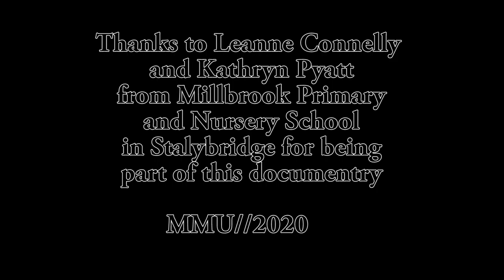The Secret Life Of Runner Ducks (An MMU Digital Media Documentry)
This video was made for First Year Digital Media and Communications at MMU. This is an assessed piece of coursework.
This 4 minute documentry shows the life of Runner Ducks at Millbrook Primary and Nursery School in Stalybridge, Tameside.